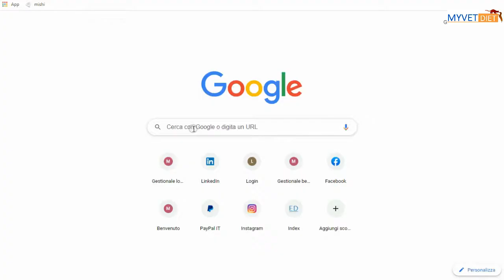LA CORRETTA GESTIONE ALIMENTARE DI UN CUCCIOLO DA PARTE DEL PROPRIETARIO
La corretta gestione alimentare di un cucciolo è fondamentale affinché cresca in modo sano e corretto.
Numerosi studi dimostrano come errori nell'alimentazione di un cucciolo possano predisporlo allo sviluppo di diverse patologie e condurlo a numerosi problemi durante la sua vita.
Cosa dovrebbe fare, quindi, un proprietario per gestire al meglio l'alimentazione del proprio cucciolo, cane o gatto che sia?
Ecco alcuni spunti in questo breve video

00:05 L'importanta della corretta gestione alimentare di un cucciolo
00:20 Cosa dovrebbe fare un proprietario per gestire l'alimentazione di un cucciolo

MyVetDiet è un software sviluppato appositamente per la composizione di piani nutrizionali per cani e gatti sia di tipo casalingo, sia di tipo industriale, sia misto (casalingo+industriale). MyVetDiet è anche una comunità di veterinari appassionati di nutrizione e per questo ogni mercoledì pubblichiamo sul nostro blog "La nutrizione veterinaria secondo MyVetDiet" un articolo scientifico sulla nutrizione del cane e del gatto.